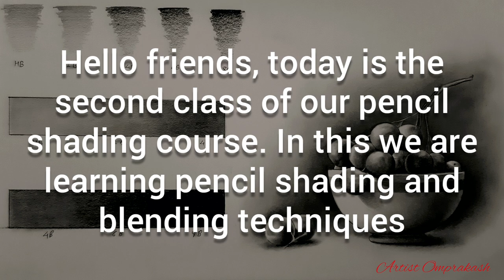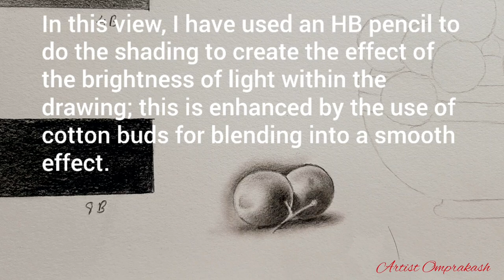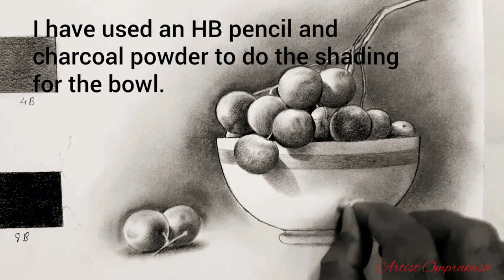Pencil Shading Class 02| Blending & Shading Technique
PLAYLIST : PENCIL SHADING COURSE
class_02 :Pencil Shading Class in Hindi | Class 02 | Blending and Shading Technique| Learn to blend and shade your drawings
class_03 :Pencil Shading Class in Hindi | Class 03 | Light & Shadow Study| Learn to Light and shadow your drawings